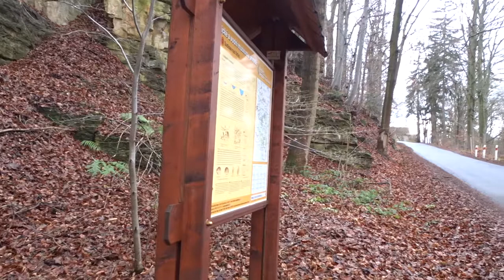geologická naučná stezka Sudislav na Orlicí